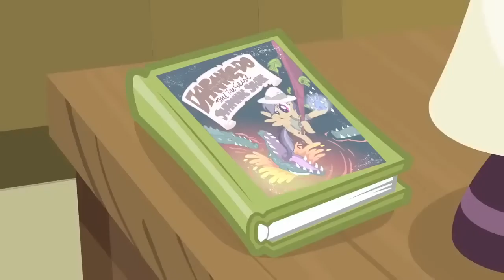My Little Pony | A Canterlot Wedding - Part 2 | My Little Pony Friendship is Magic | MLP: FiM